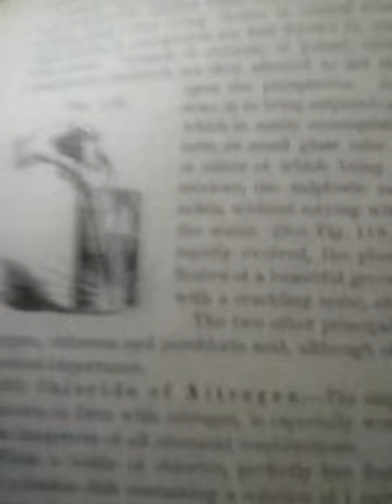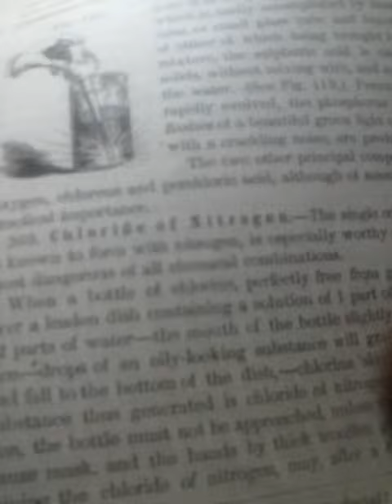Fusion fuels how it will be made part. 1�2013